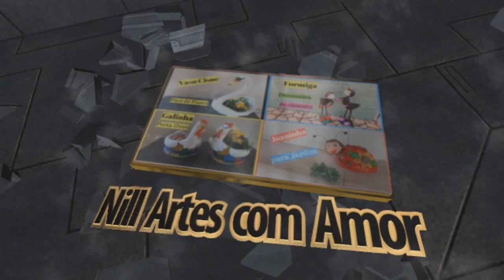DIY: COMO SE FAZ CASINHA DE PASSARINHO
Olá pessoal!
Olha só nesse paso a passo vamos fazer uma casinha de passarinho pra colocar na parede.
Os materiais que usei foi: cimento, areia, tinta, pedaço de bambu, isopor, um vasinho de plástico.
Receita da massa: 500 g de cimento, 500 g de areia, água misturada com cola, sovar bem até obter a consistência desejada.
Link da massa de modelar